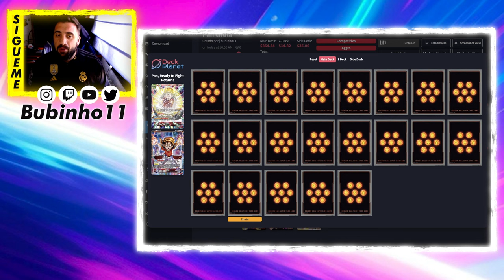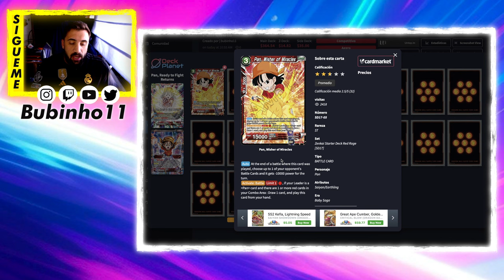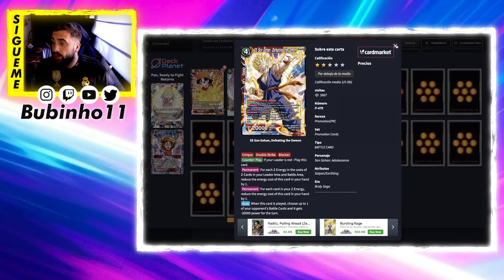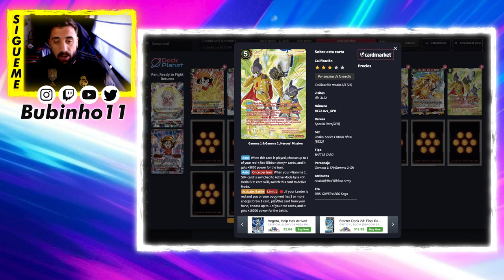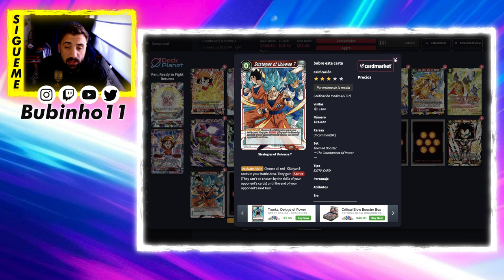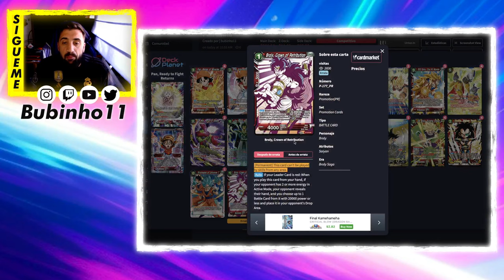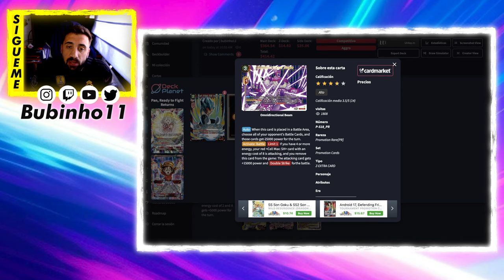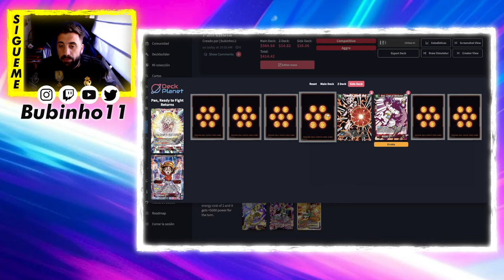TE PEGO, TE PEGO Y TE PEGO - PAN ANNIVERSARY DECK PROFILE - DRAGON BALL SUPER TCG